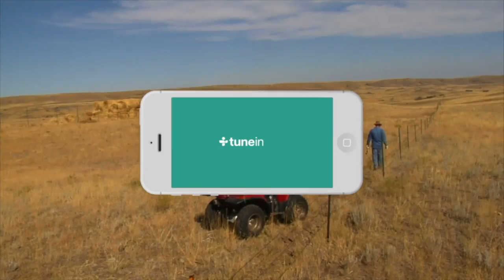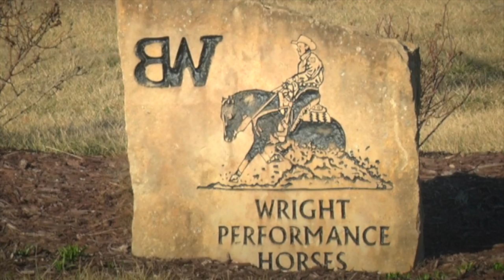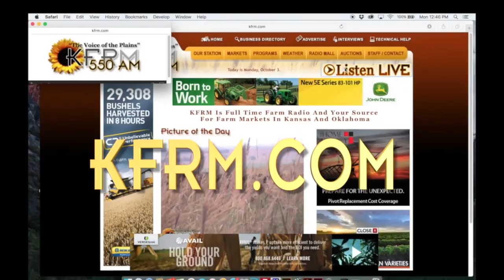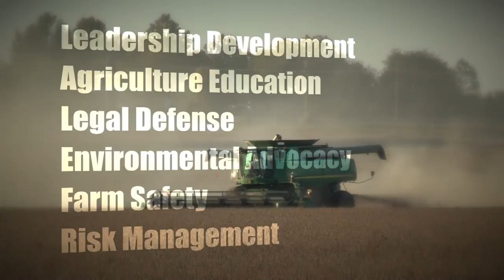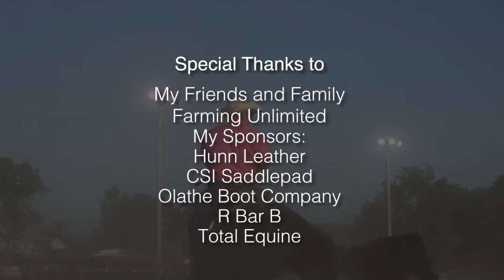Cowboy Logic with Lee Hart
On this episode I will cover warming up your horse, I will give you my opinion on green horse/green rider in our Fact or Fiction segment, and I will demonstrate the ground work I use when preparing a colt for his first ride.